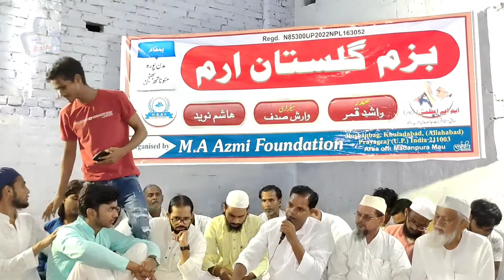Saleem Sagar | BAZM-E-GULISTANE ERAM 31/07/2022